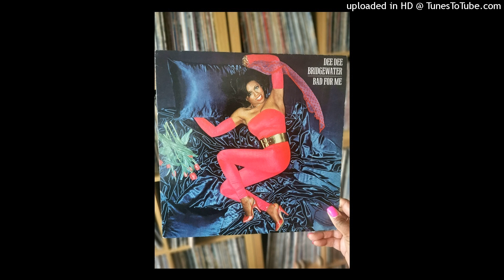Dee Dee Bridgewater - Love Won't Let Me Wait